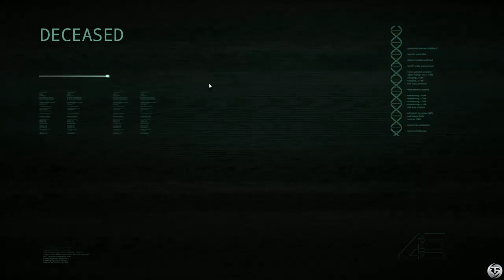[ THE ISLE ] - UTAH VS APEX, ON S'AMELIORE ?!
C'est le début de l'amélioration du skill, un long chemin nous attend encore !